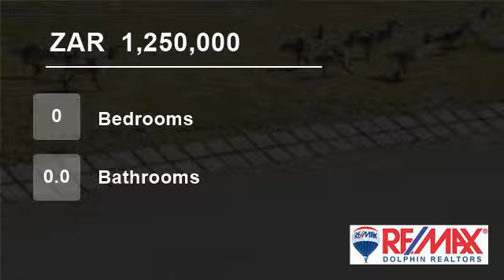Vacant Land For Sale in Palm Lakes Estates, Ballito, KwaZulu Natal, South Africa for ZAR 1,250,000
This large 1132sqm stand is situated on the horizon view section of Palm Lakes Estate.

The plot is against a 40m boundary and slopes towards the adjacent greenbelt, but is not steep, as well as the surrounding houses being large and well-appointed.

Palm Lakes Estate has established itself as one of the popular estates on t...